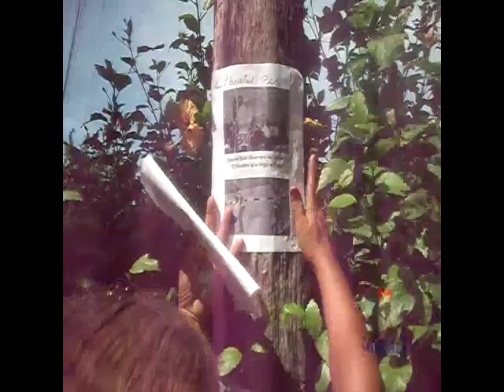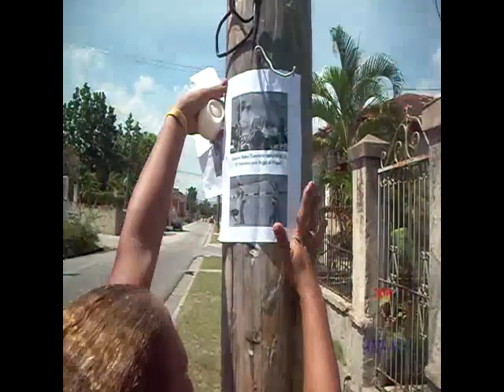Campaña por la libertad de Zaqueo Báez El hombre que llego Ante el Papa parte 20